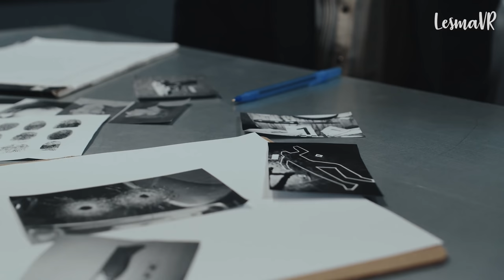RESUELTO - ASESINADA la noche que le pidieron MATRIMONIO - Lesma VR 👁